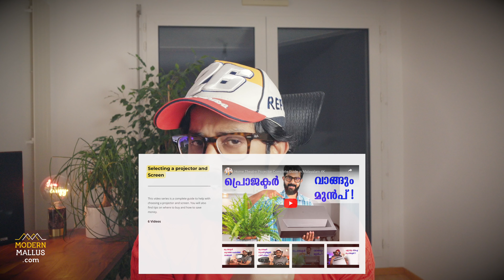Best projector to watch World Cup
Choosing a projector in India can be tricky. This video will help you choose the right one.

MY GEAR

🎥Camera (Sony A6500)
🎤Shotgun Microphone (MKH416)
🎤Audio recorder (Zoom H4n Pro)